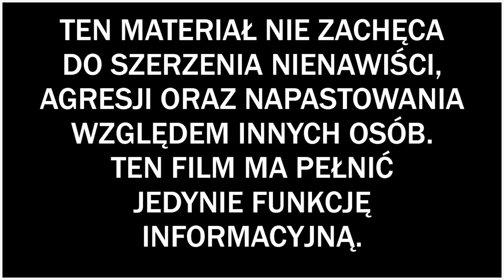😡DAWID OZDOBA vs ADRIAN POLAK wtf covid19 ?